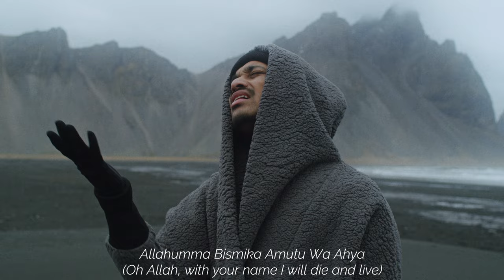Nadeem Mohammed - Turner Of Hearts [Official Nasheed Video] Vocals Only + Daf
Nasheed: Turner Of Hearts
Artist: Nadeem Mohammed
Vocals: Nadeem Mohammed
Lyrics: Nadeem Mohammed
Composition: Umar Salaams

Video by: Jazia Media

For all kind of Nasheed, Islamic Sounds, Releasing and Management.
Published Year : 2023
Copyright : Nadeem Mohammed